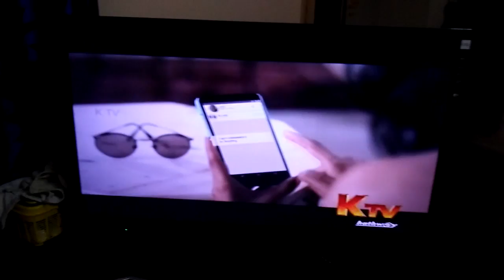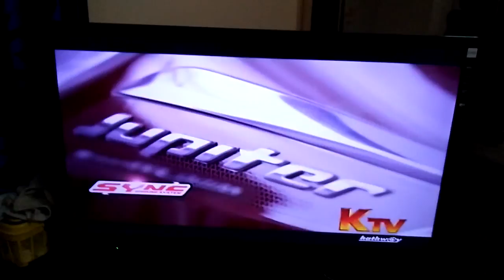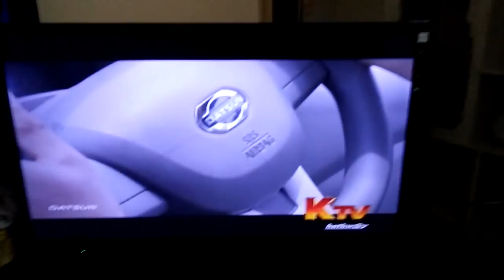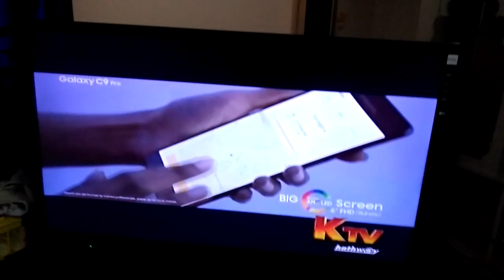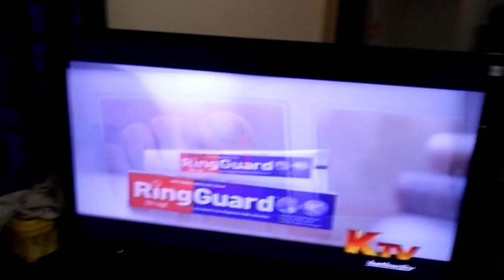Indian oil servo scootomatic 4st 15 sec tamil tvc